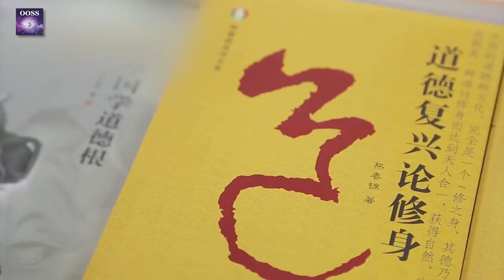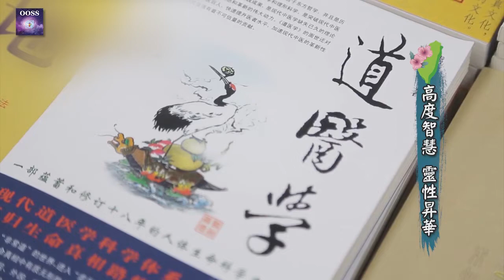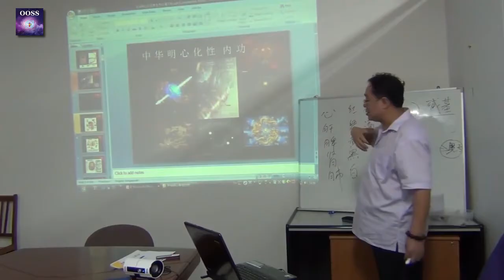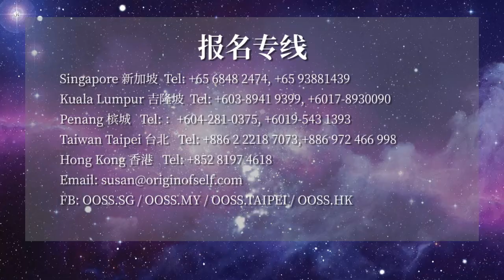OOSS 国际中心 弘扬圣贤教育 OOSS Global Centre Sage & Virtue Education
圣贤教育
人活着真正需要的是什么？怎么样去教育他们，让他们达到这个目标？这在古代叫「圣贤教育」。我们是在精神层面上进行对人的改造和教育。包括对一个普通的世俗文化的追求，也包括了对身体健康、康复保健方面的需求，更重要的是，对生死的一个认知的需求。我要明白，我死了有没有灵魂？若有灵魂，我会不会转世？这些在我们的这个五大圣贤教育体系中都各自有传承。

五大圣贤教育体系
圣贤教育在古代有几个代表人物，这些代表人物都是活生生的人，不是鬼神、空里飞的神仙，他们都是实实在在的人。一个是佛家的代表人物──释迦牟尼，一个是我们中国道学的代表人物──老子，一个是儒学的代表人物──孔子。在西方有耶稣基督，然后还有穆罕默德。他们教会了我们一个共同的目标：

认知过去、现在、未来，你是谁？
过去你是什么？
现在你是什么？
未来你会变成什么？

在古代叫「圣贤教育」，现在我们叫「终极智慧教育」，终极，到最后就是生命的关怀、生命的本身。

为什么办法会、跟各种宗教机构去合作？
这是圣贤教育在经典中保留的，从经典中的实用技术可以体现出来、可以帮到人、可以帮助人清因消业、帮助人利用诸佛菩萨联通的力量来觉醒、利用眼睛看不到的世界、96%的力量来帮助人，去应用这些宗教的仪轨、宗教的方式，让大家改变、改造，并不是在”传宗教”。

教育目标
OOSS国际中心的教育目标，就是紧紧贴着「人的生命」这个本质上，帮助人这个方面的教育。我们的总纲就是：教育人、改造人。从一个「凡夫」，改变成一个「圣贤」。

祝愿大家成功转凡入圣！

一家结合古圣者智慧与新生命科学，传播真正有效的身心灵理论和实修技术方法，提供文化教育课程、书籍、DVD、产品、五术服务的教育中心。